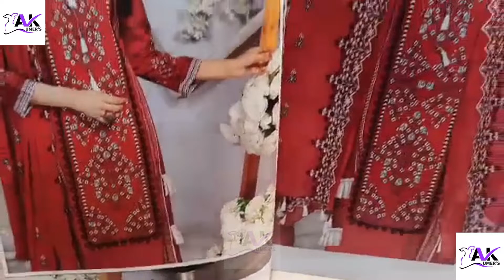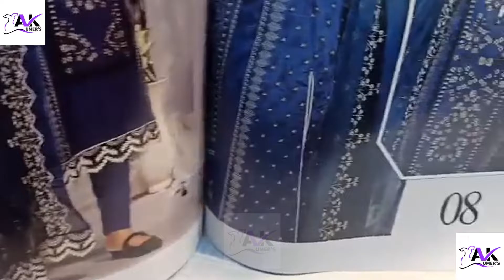Winter Dress Design 2021 in Pakistan | New Arrivals | Winter Suits UK | Pakistani Winter Clothes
Winter Dress Design 2021 in Pakistan by AK Umers Boutique Winter Suits UK & Pakistani Winter Clothes by Original UK Fasion.

Retail Price:3490
Wholesale:

Alhumdulilah AK Umer Boutique Delivering pakistani dresses in uk, pakistani dresses in usa, Pakistani dresses in UAE and to Worldwide other countries.